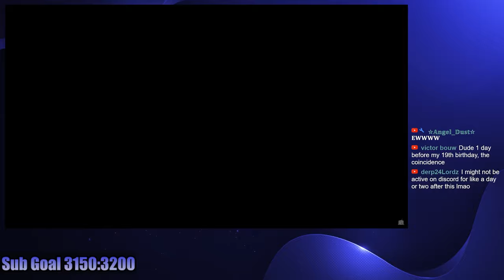Wuthering Waves Teased A NEW Boss